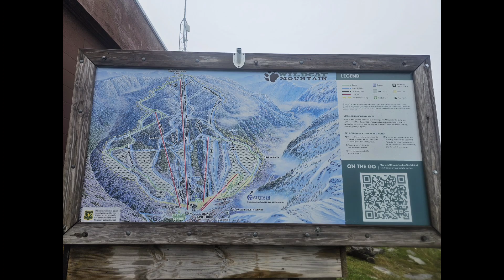Day 134 - 2024 Appalachian Trail Thru Hike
Day 134 was 9 7 miles to an unofficial tentsite in the woods.

Please consider donating to my Walk to End Alzheimer's team for the October 2024 walk.